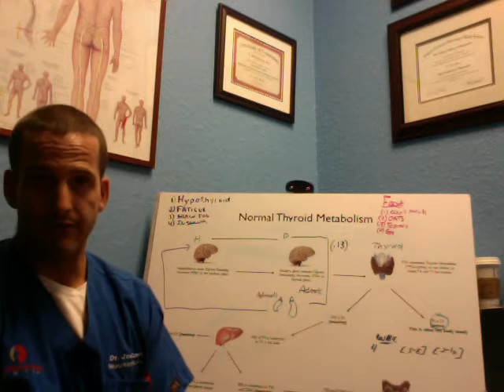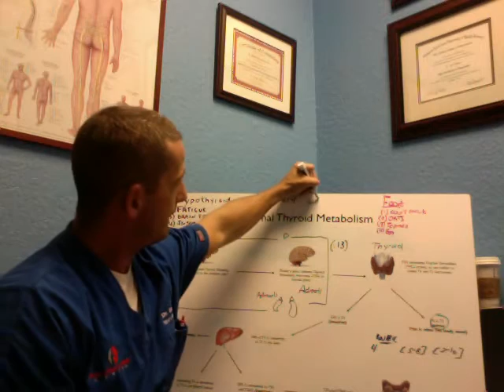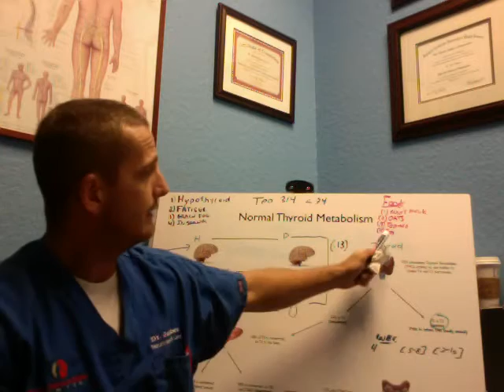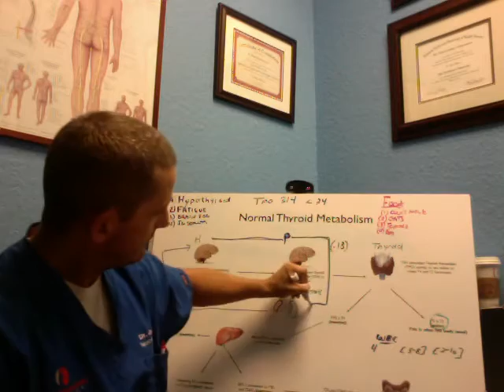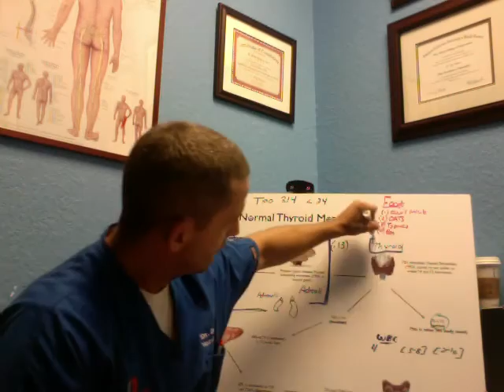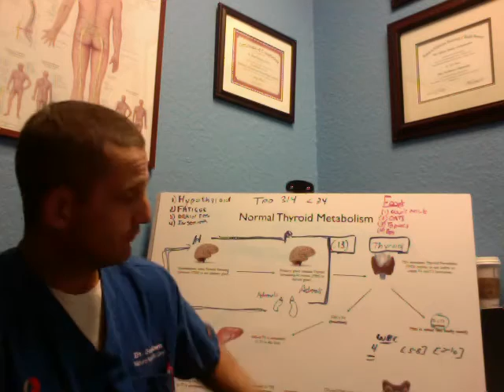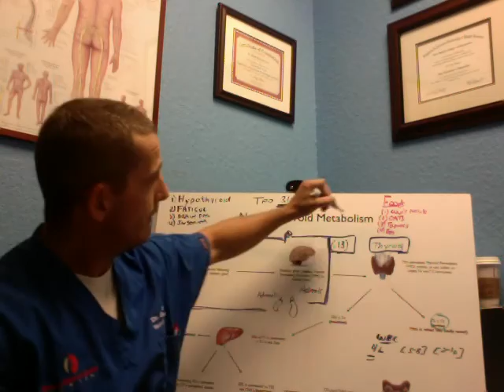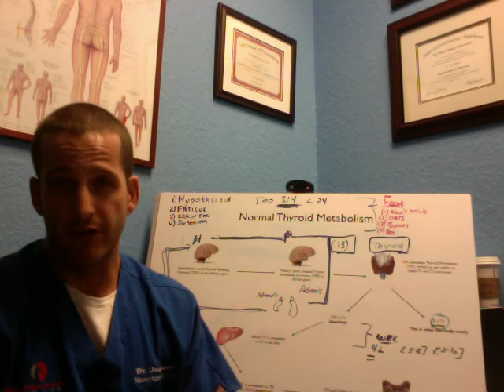hypothalamic pituitary adrenal axis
The hypothalamic pituitary adrenal axis is often broken with patients that suffer both with hypothyroidism and adrenal fatigue, learn how.